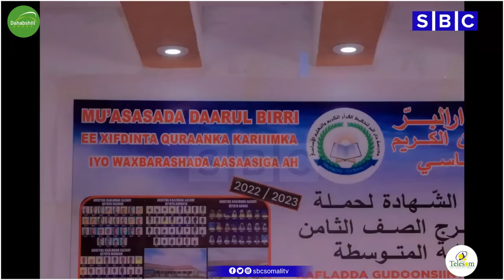WARKA SBC TV 20-5-2023 WARIYE MAHAD YUUSUF BILE | BOOSASO